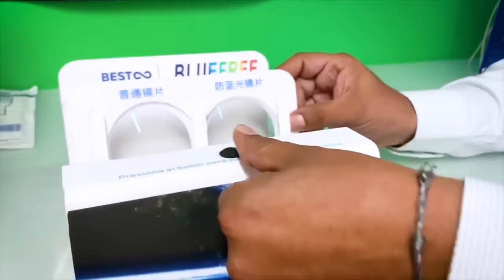Regreso a Clases en Casa - Bely y Beto